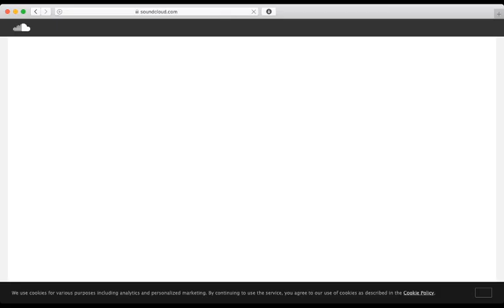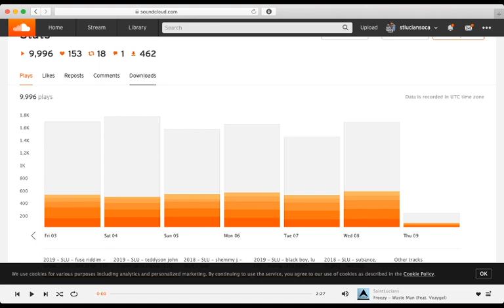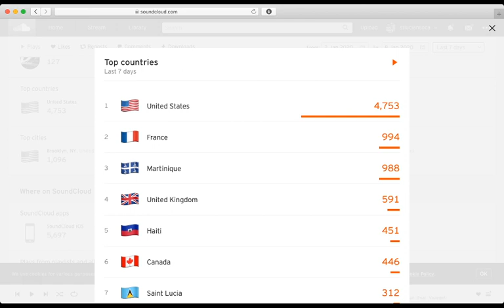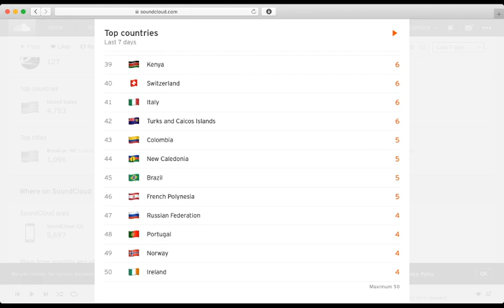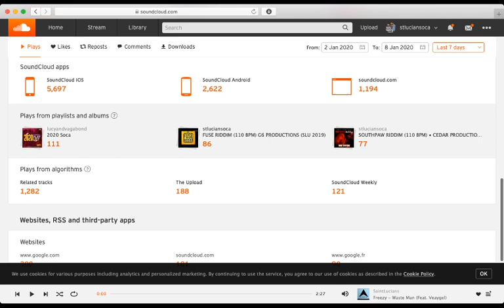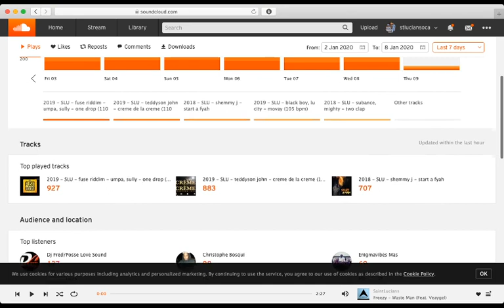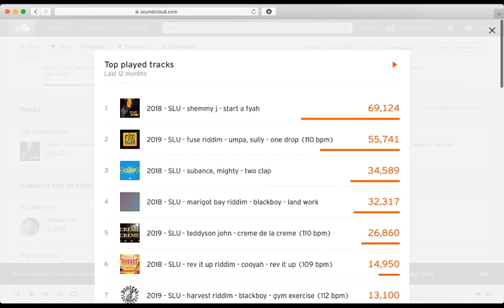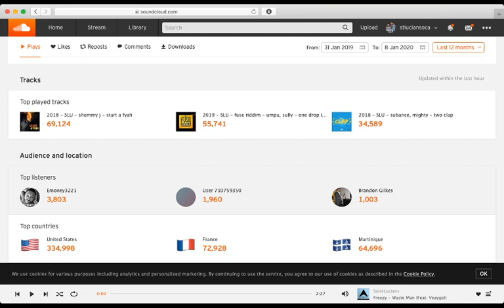• st lucian soca and dennery segment streams and downloads 2019 stats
For all your St Lucian Soca & Dennery Segment music head over
to listen to and download the latest Soca and Dennery Segment music from St Lucia. In this video we take a look at the top countries streaming St Lucian Soca and Dennery Segment. We also take a look at the top 10 streamed tracks for 2019.
I also beg of you please, help me grow this website and channel.